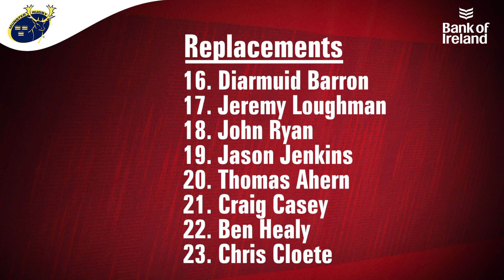📢 Team Announcement | Munster Side To Face Ulster In URC Quarter-Final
The Munster team has been named for Friday night’s URC quarter-final against Ulster at the Kingspan Stadium.

Peter O’Mahony returns to captain Munster and is one of four personnel changes to the side that faced Leinster in the final regular game of the season.

Damian de Allende, Gavin Coombes, and Stephen Archer also start for the knock-out clash with Coombes making his first appearance since the beginning of April after overcoming an ankle injury.